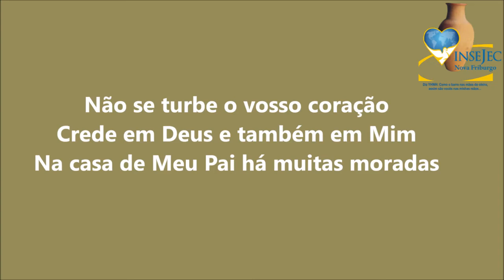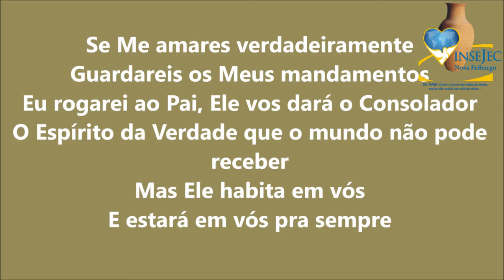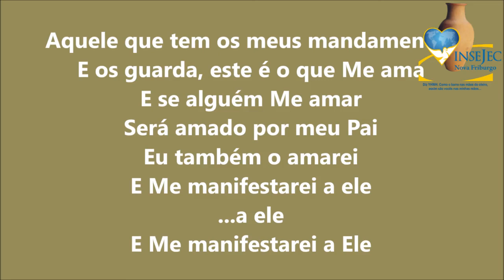O Desafio da Decisão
Que caminho devemos tomar? Para onde devemos ir? O desafio da decisão à luz do Perdão de Deus.
Texto Base: Romanos 1:16-20 - Mensagem: Ir. José Airton - INSEJEC Nova Friburgo